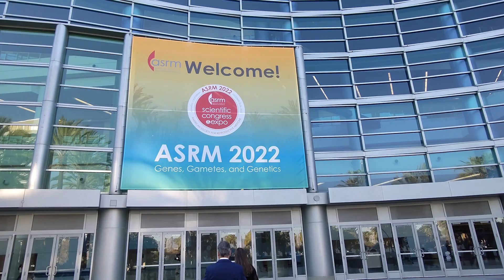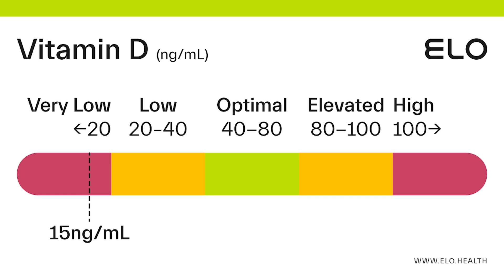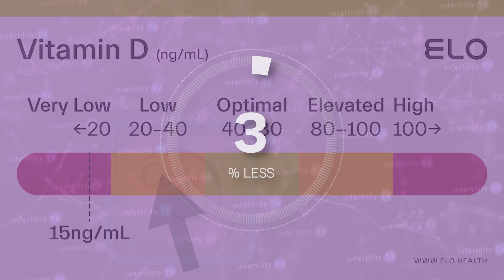Is Vitamin D a Fibroid Cure?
A growing body of evidence suggests that vitamin D deficiency is linked with the growth of fibroids & that vitamin D supplementation may help shrink fibroids. Learn more from Dr Randy Morris MD-The BOARD CERTIFIED fertility expert with weekly TTC tips on InfertilityTV

Chapters
0:00 Introduction to fibroids
0:56 Why do black people have more fibroids?
1:25 Fibroid and Vit D study
1:58 Higher Vit D levels = Less fibroid growth
2:15 Disappearance of fibroids more common with higher Vit D levels
2:45 Studies of Vit D supplements & fibroid growth